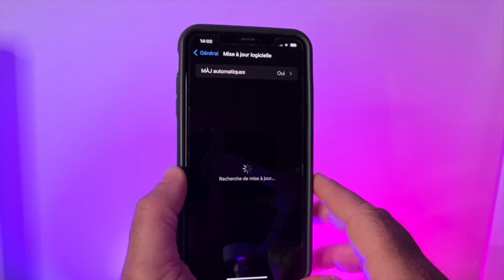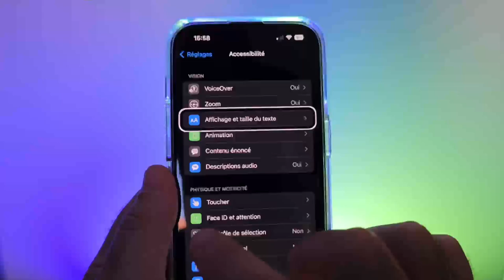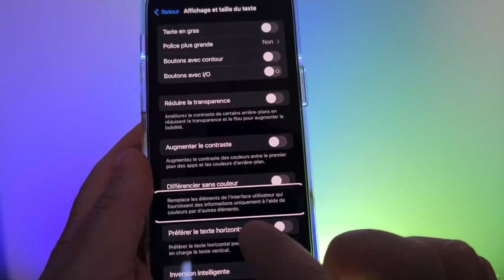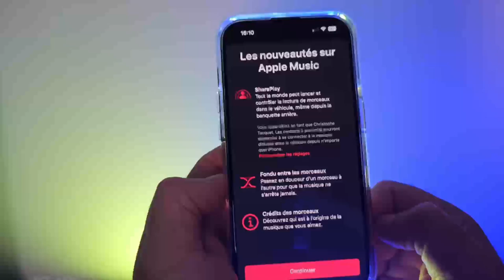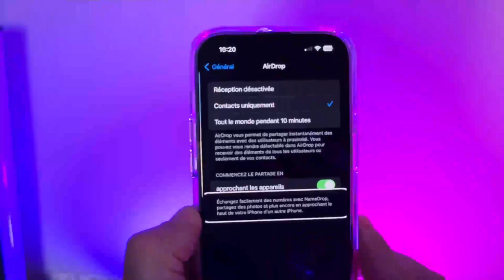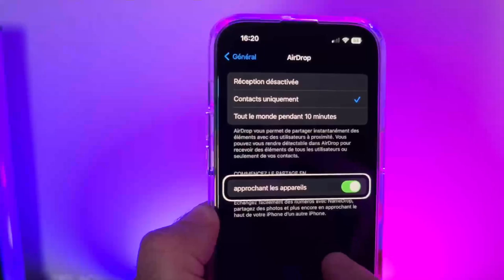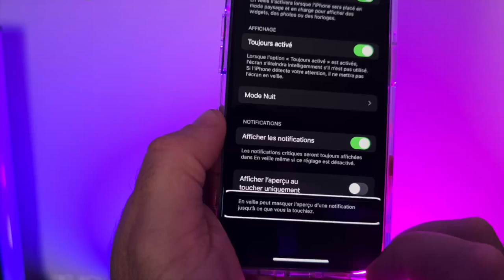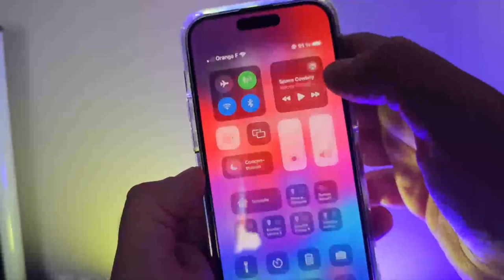iOS 17 bêta 4 disponible : Quelles sont les nouveautés de cette nouvelle version iOS 17 beta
🚀 Plongez dans l’Innovation Absolue avec iOS 17 Beta 4 ! Cette version révolutionnaire d’Apple vous réserve des nouveautés éblouissantes qui redéfiniront votre expérience mobile. 💫📱

Explorez les fonctionnalités de demain, dès aujourd’hui ! Avec des performances impressionnantes, des fonctionnalités étonnantes et une interface repensée, cette mise à jour est un véritable voyage extraordinaire vers l’avenir de la technologie. 🌌📲

L’attente est enfin terminée, la Beta 4 est là pour vous émerveiller ! 🎉📱 Embarquez pour une destination technologique unique et découvrez l’innovation à l’état pur. iOS 17 Beta 4 est votre billet pour une expérience utilisateur exceptionnelle. 🔥💡

Soyez parmi les premiers à vivre cette révolution Apple en avant-première ! 🎯🚀 Naviguez à travers les fonctionnalités innovantes qui repoussent les limites de la technologie mobile. Votre smartphone ne sera plus le même après cette mise à jour. 🌈📲

Préparez-vous à une expérience immersive et captivante avec iOS 17 Beta 4 ! 💥📱 Cette version vous réserve des surprises extraordinaires qui transformeront votre quotidien numérique en un enchantement permanent. 🔮🚀

Découvrez l’avant-garde d’Apple avec cette version inédite. 🌟📱 L’innovation est au rendez-vous, et votre iPhone vous emmènera vers de nouveaux horizons technologiques. 💻📲

iOS 17 Beta 4 : la mise à jour tant attendue qui vous transportera vers un univers de performances éblouissantes et d’innovations audacieuses. ⭐🚀 C’est une expérience que vous ne voulez pas manquer ! 🌠💫

Plongez tête la première dans le futur des smartphones avec iOS 17 Beta 4 ! 🔮📱 L’avenir est entre vos mains, et cette version vous permettra de vivre une expérience mobile sans précédent. 🌅🚀